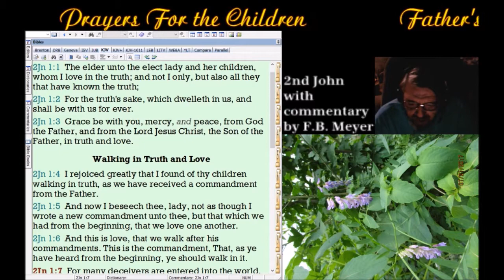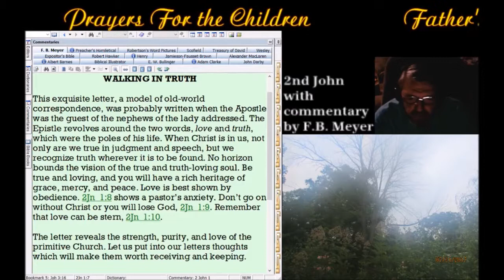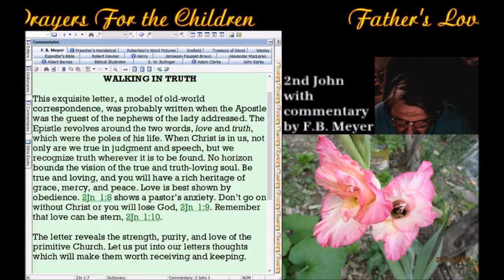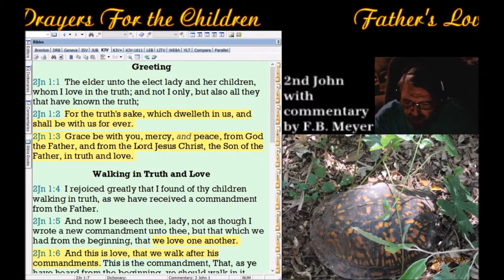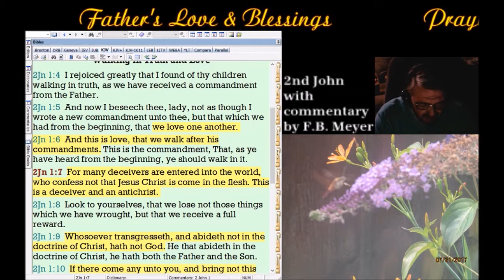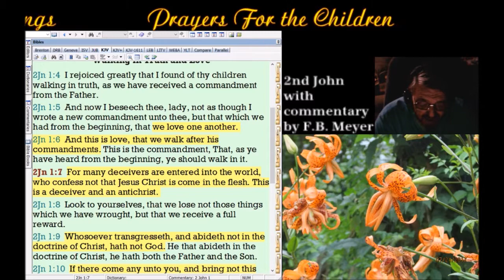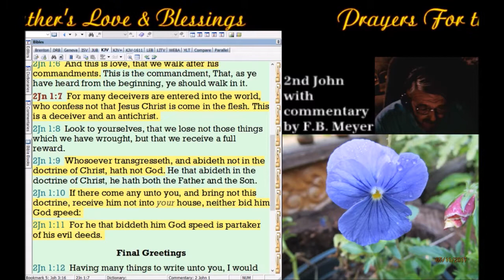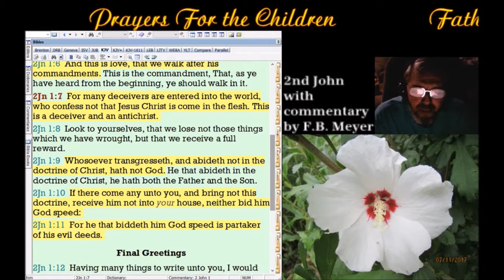2nd John with commentary by F B Meyer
2Jn 1:10-11
(10)  If there come any unto you, and bring not this doctrine, receive him not into your house, neither bid him God speed:
(11)  For he that biddeth him God speed is partaker of his evil deeds.